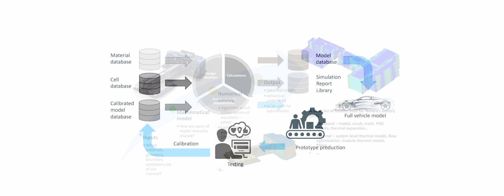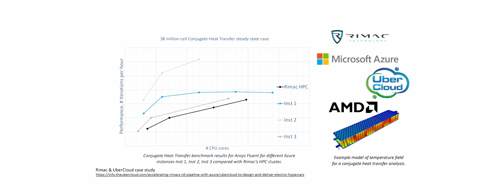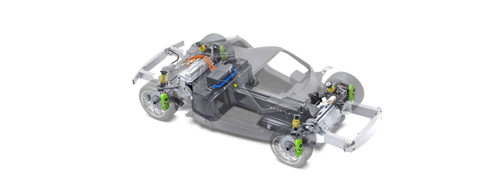European Cloud Summit 2022 - Interview with Ivan Krajinovic from Rimac Technology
Camera and edit: Aleksandar Draskovic
Host: Kenan Music, ecs.events Marketing Manager